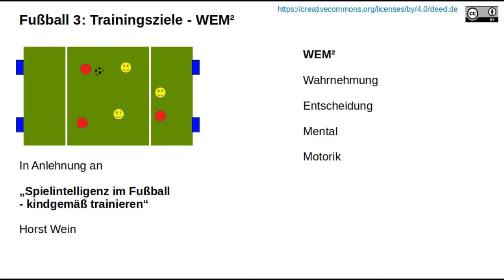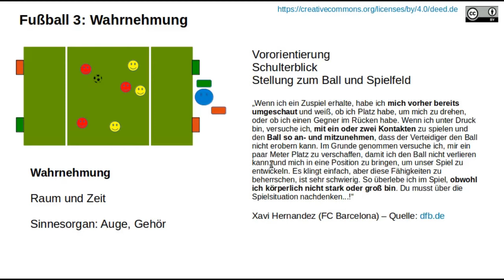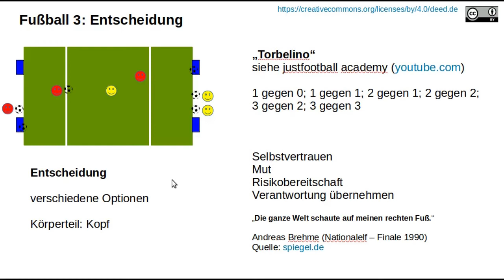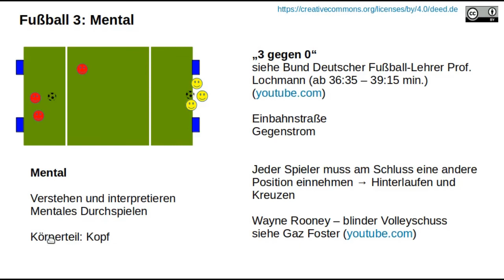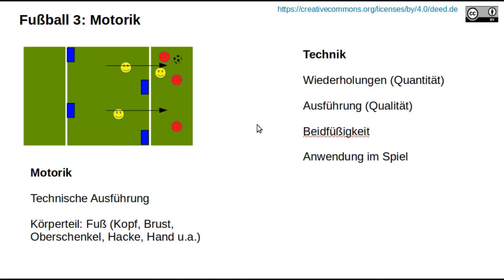WEM² - Trainingsziele im Fußball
In dem Video stelle ich die Trainingsziele Wahrnehmung, Entscheidung, Mental und Motorik vor. In Anlehnung an Horst Wein fördern sie die Spielintelligenz. Trainingsbeispiele sind auf Fußball 3 bzw. FUNino ausgerichtet.